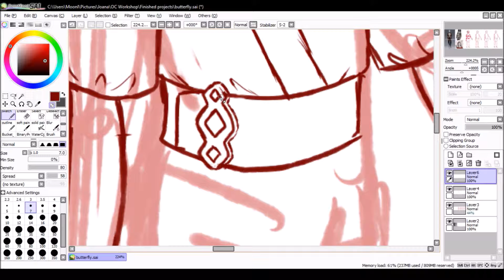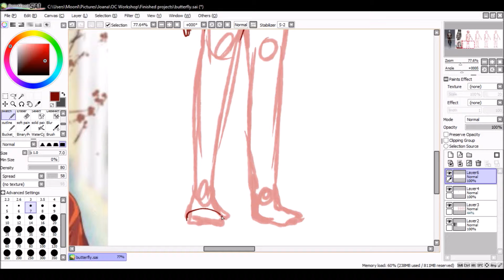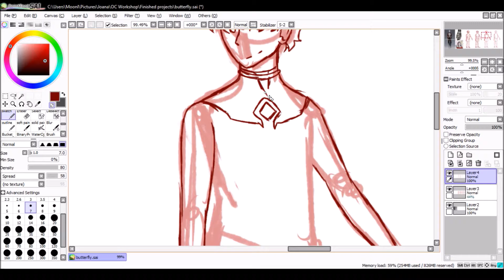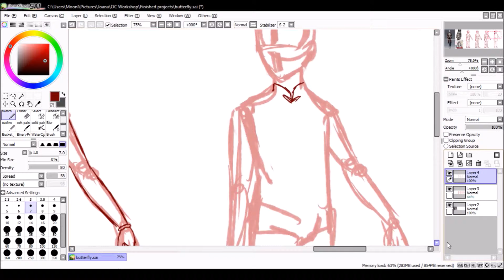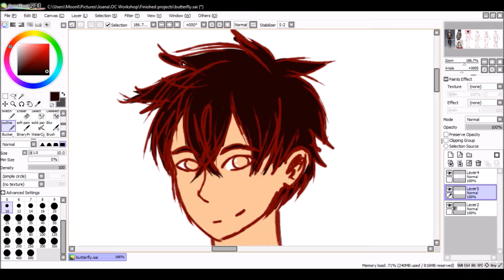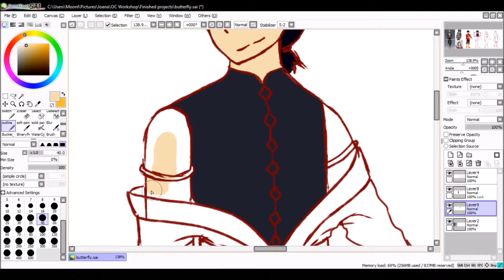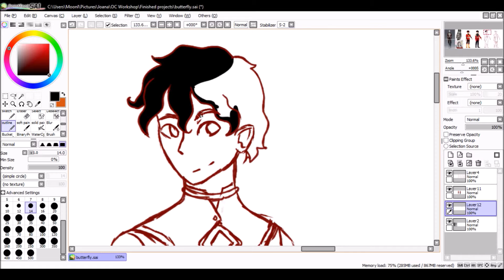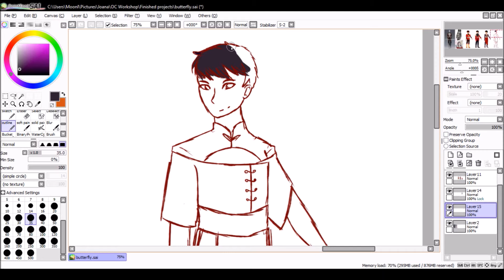Oc Workshop speedpaint #12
This drawing was made for my tumblr where i redesign and create ocs by request, if you're interested,head over there and dm me or ask a question.

Tools
Paint Tool Sai
OBS
Windows Movie Maker
Wacom Intuos Art tablet

Music